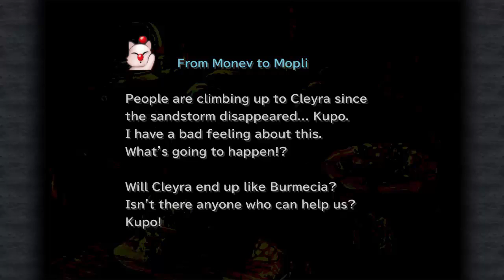Final Fantasy 9 / IX Let's Play [PC] w/ Mr Anderson [Part 14] Odin Unleashed